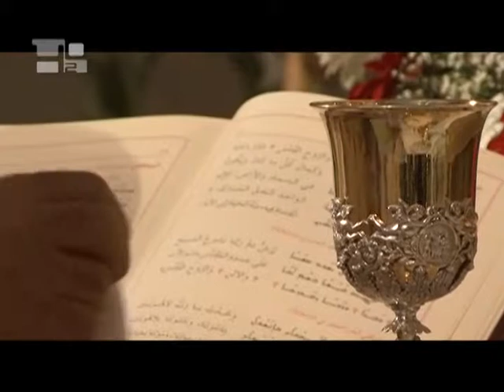L'Eglise Maronite en Terre Sainte